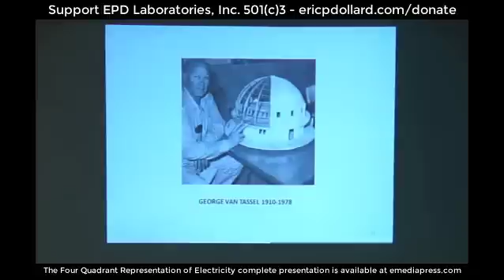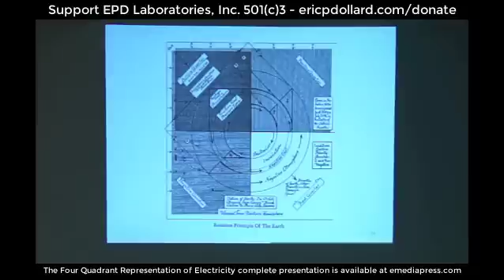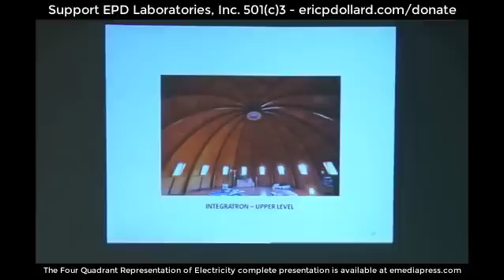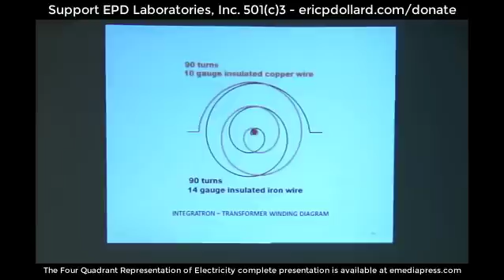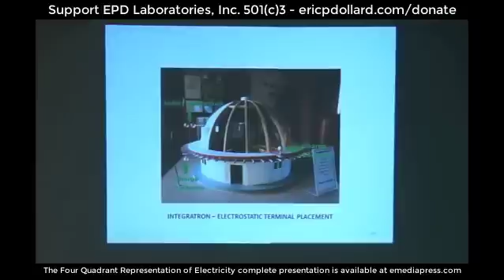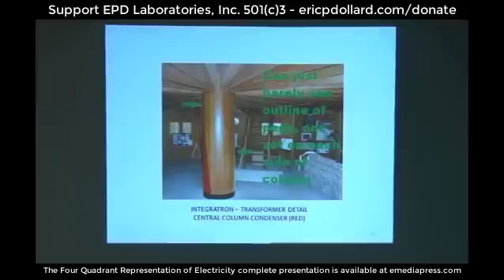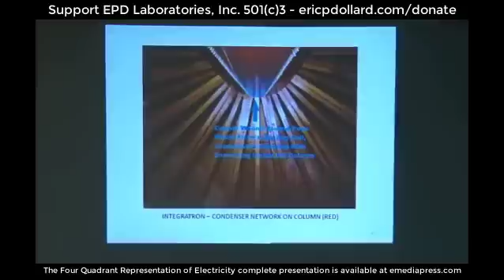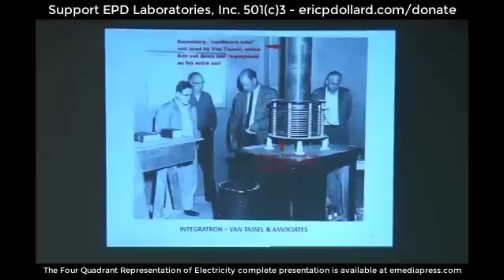Integratron from The Four Quadrant Representation of Electricity by Eric Dollard